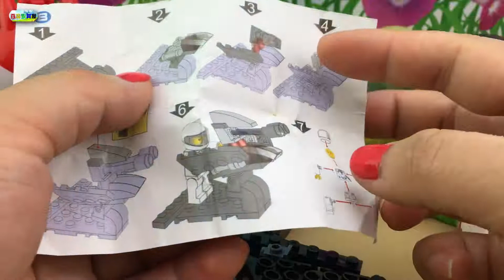积木扭蛋玩具分享，大头儿子与迷你特工队拼积木战机！